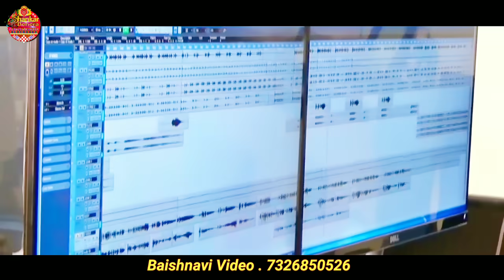Happy New year 2021 // Dushmanta Suna // New Sambalpuri Dance number song // Full video // SBE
Shankar_behera_entertainment Present's

Special tnxxx to Tuku Nayak sir

Cemera editing. Baishnavi studio Bargarh

all copyright reserved to shankar Behera entertainment YouTube channel

                           THANKS